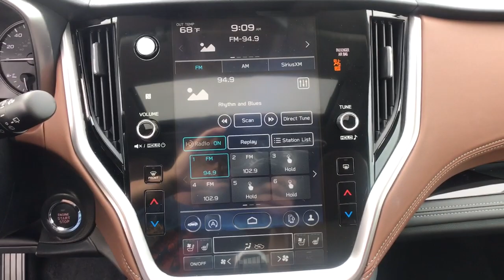2024 Subaru Outback Fresno, Bakersfield, Stockton, Sacramento, Central CA R3102246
2024 Subaru Outback Touring CVT

Nav System Moonroof Heated Leather Seats Aluminum Wheels All Wheel Drive Power Liftgate. FUEL EFFICIENT 32 MPG Hwy/26 MPG City! Touring trim. Warranty 5 yrs/60k Miles - Drivetrain Warranty; READ MORE! KEY FEATURES INCLUDE: Leather Seats Navigation Power Liftgate. Rear Spoiler MP3 Player Sunroof All Wheel Drive Onboard Communications System Aluminum Wheels Keyless Entry. VEHICLE REVIEWS: Great Gas Mileage: 32 MPG Hwy. Fuel economy calculations based on original manufacturer data for trim engine configuration. Please confirm the accuracy of the included equipment by calling us prior to purchase.